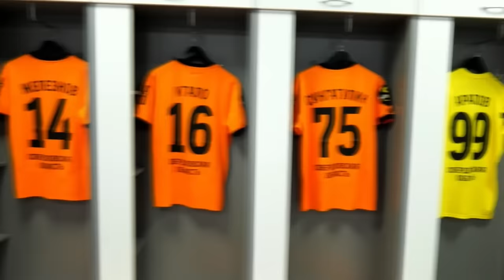Обзор матча «Уфа» — «Урал» | 5 тур МЕЛБЕТ-Первой Лиги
Лучшие моменты из игры «Уфа» (Уфа) и «Урал» (Екатеринбург) 12 августа 2024.